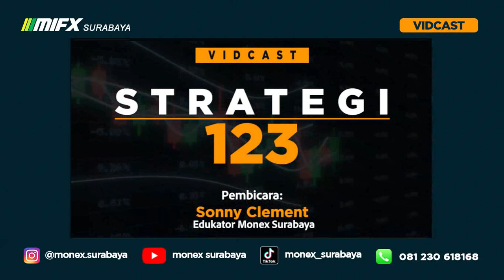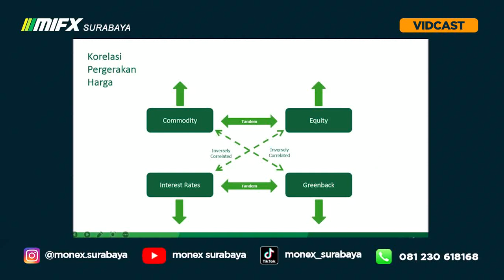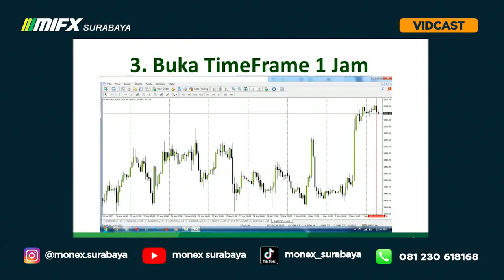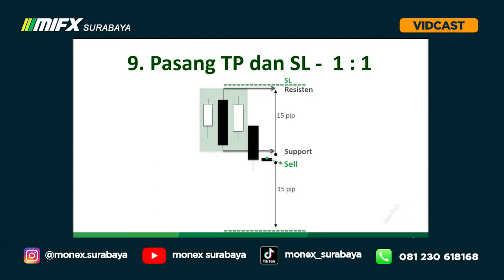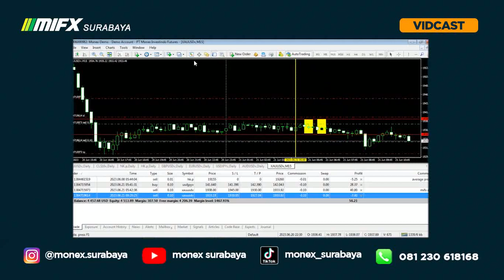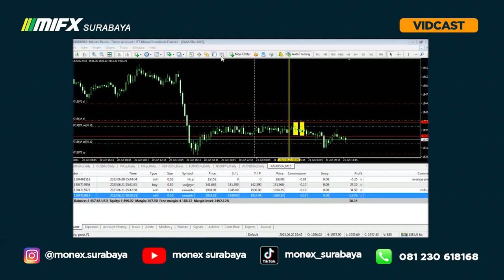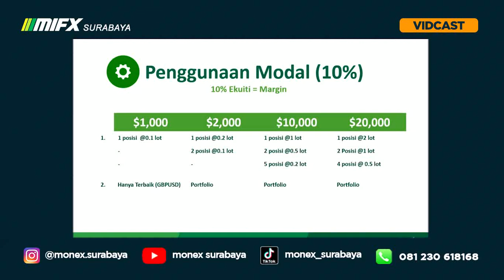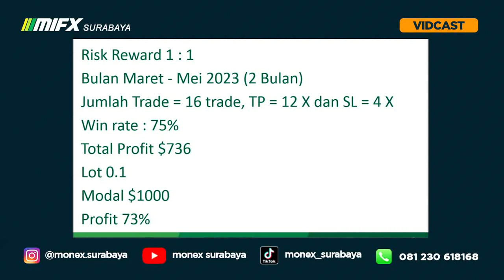TERBONGKAR RAHASIA TRADING STRATEGI 123 HATI TENANG CUAN EMAS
00:00 - LEGALITAS WAJIB PAHAM
06:50 - PELUANG INVESTASI TRADING
18:00 - CARA TRADING SUKSES 123
28:00 - PENGGUNAAN TP SL 123
31:05 - SETUP CHART 123
40:00 - MAPPING SIGNAL 123
46.00 - MONEY MANAGEMENT RISK REWARD 123
59:00 - RECAP STRATEGI 123

terbongkar rahasia trading strategi 123
akhirnya rahasia trading strategi 123 terbongkar
terbongkar rahasia cuan emas strategi 123
bongkar rahasia trading senang cuan emas
rahasia trading senang cuan emas 123
trading emas senang cuan dengan strategi 123
trading cuan emas dengan strategi 123 terbongkar

rahasia trading strategi 123
rahasia trading cuan dengan strategi 123
rahasia trading tenang cuan 123
rahasia strategi 123 cuan emas
rahasia peluang trading emas strategi 123
bongkar rahasia trading 123
rahasia borong emas 123 bagi traders

belajar di kampus trading strategi 123
kuliah ekonomi fakta trading emas cuan 123
mata kuliah fakta trading emas cuan 123
kuliah jurusan ekonomi strategi trading emas cuan 123

broker lokal
broker mifx
broker monex
broker forex